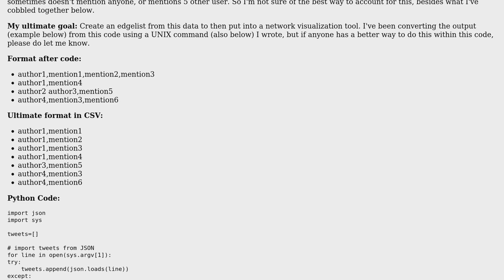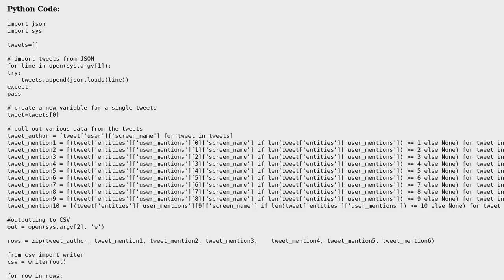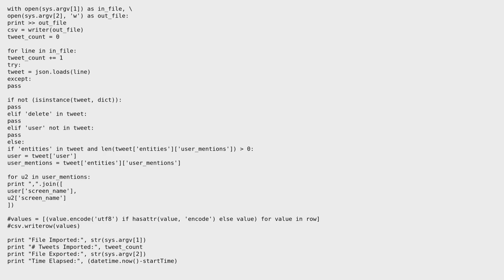Code Review: JSON data from Twitter to Edgelist?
With thanks & praise to God, and with thanks to the many people who have made this project possible! You are responsible for your own actions.